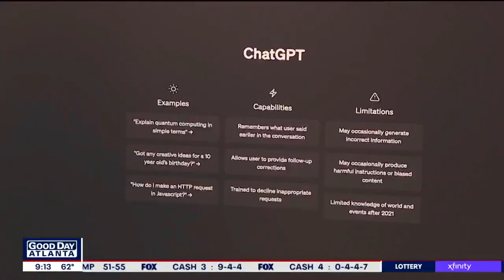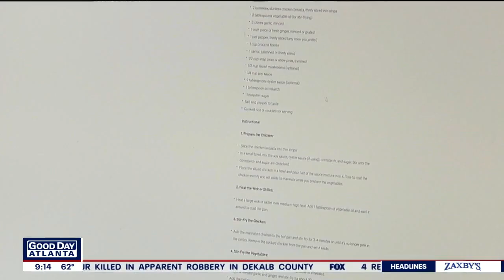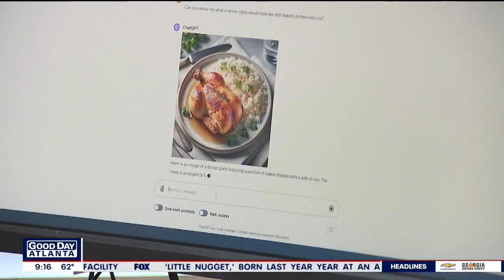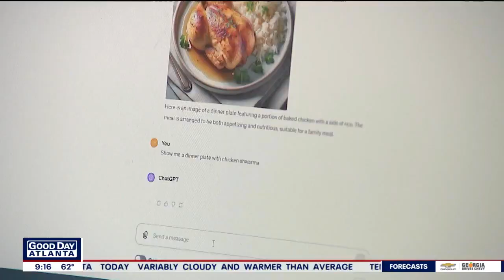I-Team: Using AI is easy: Here's a step-by-step meal planning tutorial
ATLANTA - Good Day Atlanta anchor Alyse Eady challenged the FOX 5 I-Team to actually show the viewer step-by-step how to use artificial intelligence. Challenge accepted.

We found using AI is easier than we thought. and sign up. Then, follow along as Emory professor David Schweidel, an expert in the field, takes us through a week of meal planning.

Don't feel overwhelmed because, folks, we already use AI daily, he said.

"If you're using Google Maps, you're using AI. If you're using Siri and Alexa, you're using AI. If you have a spam filter, you're using AI," Schweidel said.

It was about a year ago, he said, that we started to hear about something called ChatGPT.  It's a website and an app.

"That is what has been largely credited with popularizing AI in the vernacular today," he said.

And businesses that are using it are seeing up to 90% cost and time savings when they let AI do some of their busy work.

 "Software developers use it to write code. It lets them get away from the mundane tasks," the marketing professor told FOX 5. "It can't do anything novel very well, but it can do boilerplate work."

Big business is sold on this technology. But most of us are like Alyse and the FOX 5 I-Team's Dana Fowle, not exactly sure how to access it, much less use it.

"That's a normal reaction," Scheidel said.

So let's dig in and figure this out. We are going to build a meal plan for Alyse and her family of four with one on the way. They're busy. And any way that they can shave off a chore, well, they're interested.

There are lots of platforms to choose from, but we will start with the starter model - ChatGPT - the earlier version called 3.5. You can download the app or sign up on your computer. It's free. You know how to do that. But asking it to do a job for you is a little different from doing an internet search.

"The results that you get might not be the final result. It's going to be back and forth to kind of refine it to kind of get you what you want," our expert explained. "Like a conversation."

This is what we've asked for in writing:

"Meal Planning. Family of four, Mom is pregnant. The kids are preschoolers. We think no diet considerations right now. They'll all tend to be very hungry. Three meals a day for five days. Traditional meals. Present in a tabular format."

He asked for this meal plan to be presented in a certain format. And boom. There it is. A week's worth of meals for the family broken down in a calendar-like format.

"We are going to start Monday with scrambled eggs, whole wheat toast and a mixed fruit salad. For lunch, we have a grilled cheese sandwich, carrot sticks, hummus with pita and yogurt, and then dinner is spaghetti and meatballs with garlic bread and a mixed vegetable salad," he read to us.

Ok, let's tweak it. Make it a little more interesting. And he writes just that in the search bar, "Let's mix it up."

He asked for international dishes to be added to the menu.

"We have a chicken and rice stir-fry, Asian-inspired stir-fry. We've got beef tacos with salsa," he read.

Then he coaches it to send along detailed recipes and a shopping list. And folks, that's it. That's how easy it is. Sign up.

Now, you can pay $20 a month for this service and get better access. With that, you will get pictures and more details. But start with free first.

"The limitations on the free version is, if there's heavy traffic, you're not going to be able to log in," Schweidel said.

Think about the early days of the internet. It can be a touch slow. But this technology is changing so quickly that it won't last long.